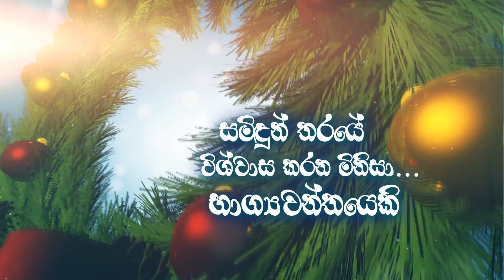SLT Christmas Wishing TVC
SLT Christmas Wishing TVC 15 sec Sinhala
December 2015